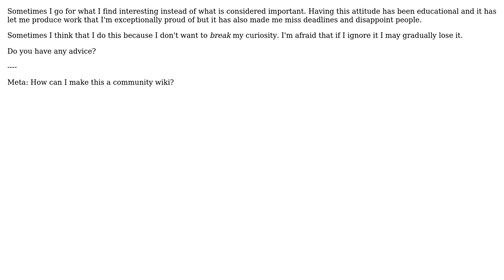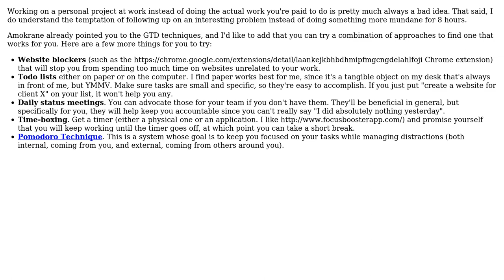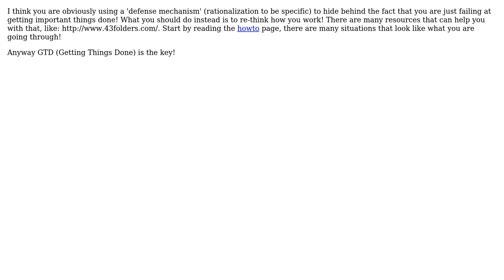Finding the balance between the important and the interesting (3 Solutions!!)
Finding the balance between the important and the interesting

With thanks & praise to God, and with thanks to the many people who have made this project possible! | Content (except music & images) licensed under CC BY-SA | Music | Images & others | With thanks to user Ernelli user Emanuil Rusev user Amokrane Chentir user Adam Lear and the Stack Exchange Network Trademarks are property of their respective owners. You are responsible for your own actions.